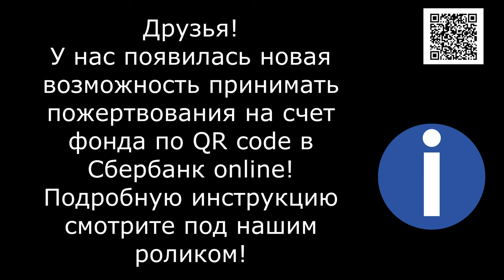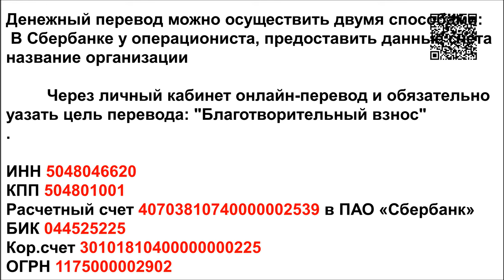ЭТО ВСЁ для 3000 собак/This is all for 3,000 dogs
Банковские Карты:  Халва 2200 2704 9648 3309
Tinkoff: 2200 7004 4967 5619
Alfabank: 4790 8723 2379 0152